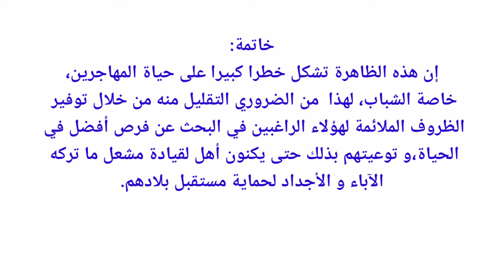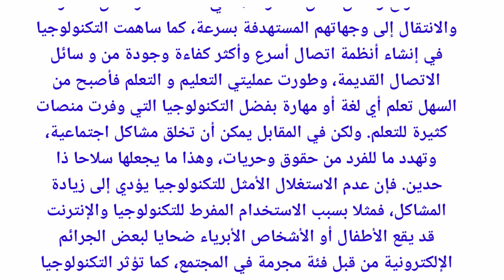وضعيات إدماجية عن: الفاسسيوك/ التقدم العلمي و التكنولوجي/ الهجرة السرية/سنة 4 متوسط